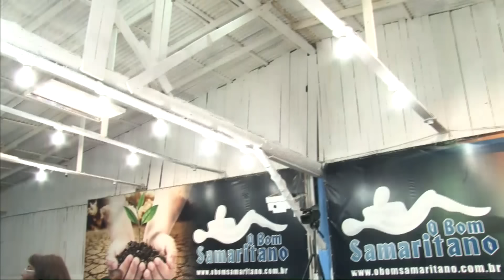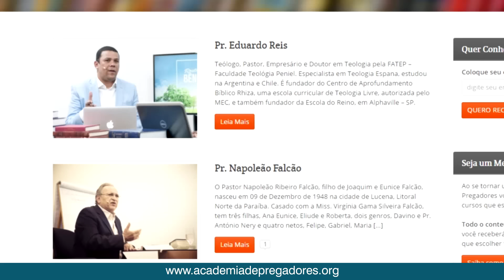O Bom Samaritano | Fabiana Anastácio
Fabiana Anastácio adorando na Vigília O Bom Samaritano de Março de 2018.
Realizada toda 1ª sexta-feira de cada mês, reúne centenas de pessoas para adorar a Deus na chácara masculina da instituição, no município de São José, na região da Grande Florianópolis/SC.
▷ ESTUDE NA ACADEMIA DE PREGADORES:
▷ FALE CONOSCO:
▷ OUÇA NOSSO PROGRAMA:
▷ SEJA UM MANTENEDOR:
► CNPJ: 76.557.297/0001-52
▷ BANCO BRADESCO
► Agência: 2353-1 | Conta Corrente: 9247-9

- Lucas 10:33